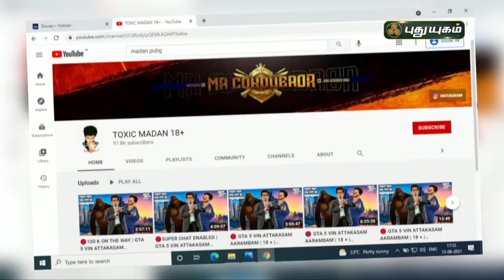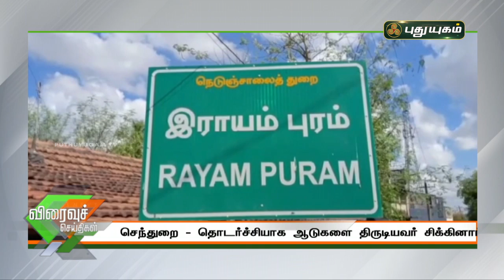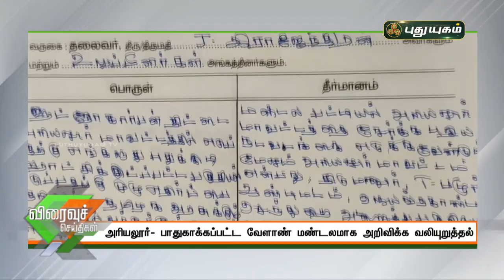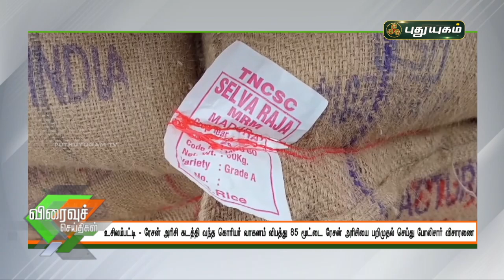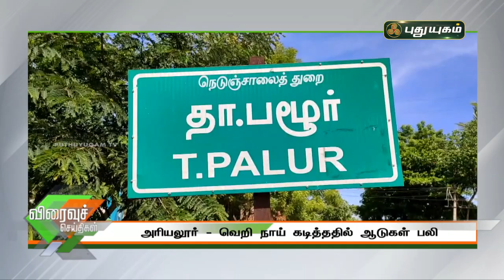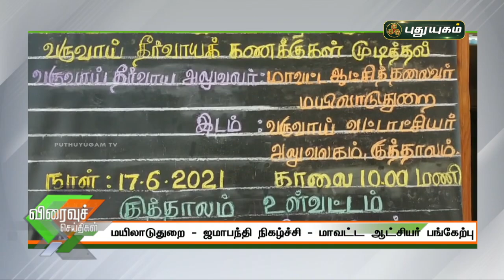புதுயுகம் விரைவுச் செய்திகள் | 10 AM Speed News | 18/06/2021